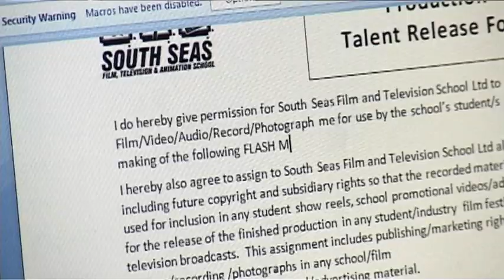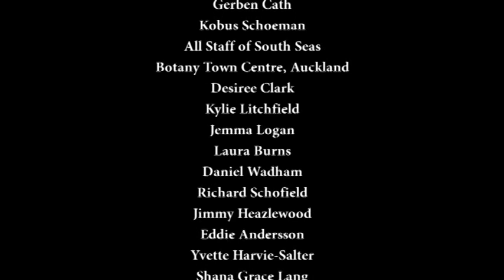Botany Town Centre Flash Mob - OFFICIAL VIDEO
This is a Flash mob that students from South Seas Film & Television School and volunteers performed at Botany Town Centre, Auckland, New Zealand, on the 24/10/2010 as well as behind the scenes footage.

Directed By - Stijn Van de Velde
Assistant Director - Angus Emmerson
Producer - Rhiannon Hadlow